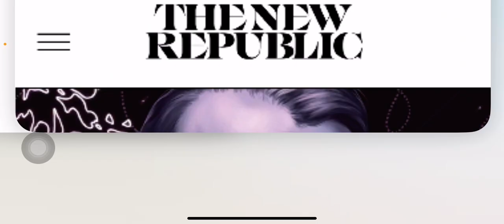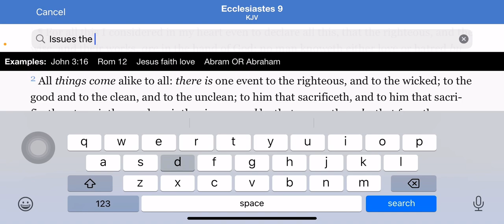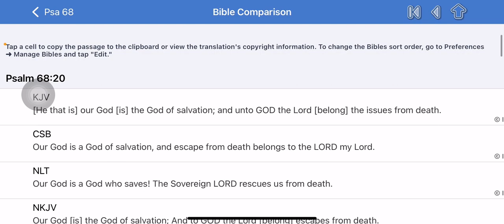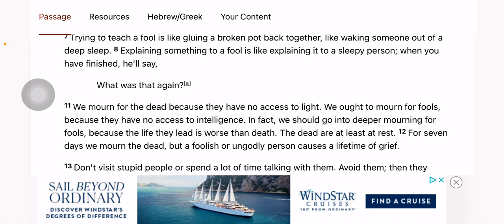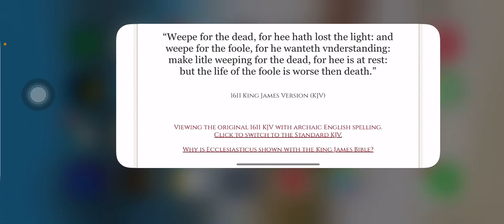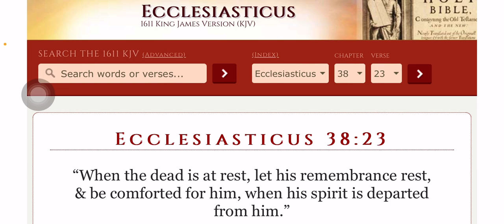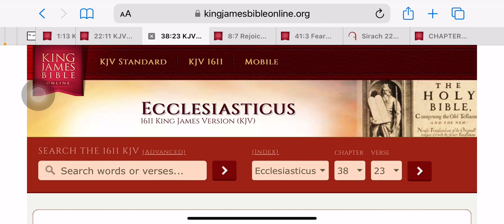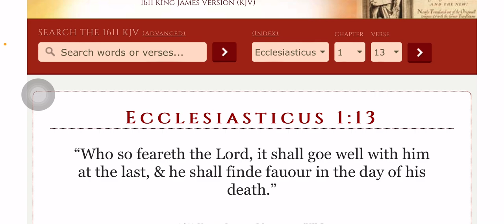Rejoice not over thy greatest enemy being dead